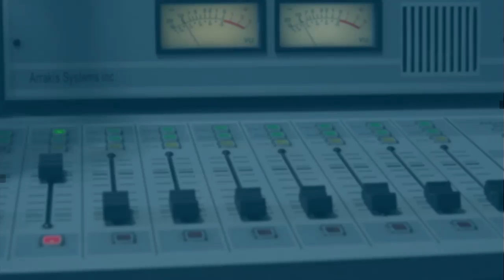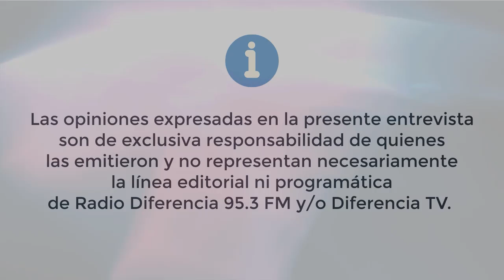Entrevista en Hora 13 | Talleres de emprendimiento de FOSIS en Paillaco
Director Regional del FOSIS Cesar Fuentes se refiere a la visita que realiza a nuestra comuna y también informa sobre los talleres de emprendimiento individual en el marco de la ejecución programática 2022 del FOSIS en la comuna de Paillaco.